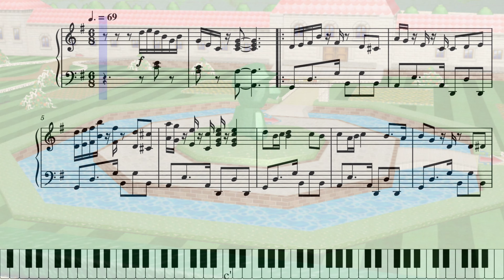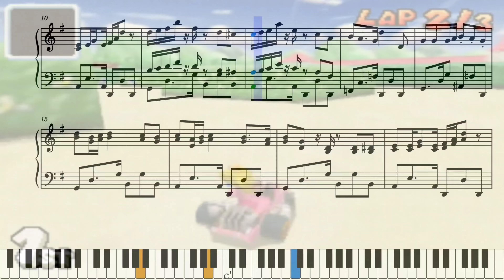Mario Kart DS - Peach Gardens [Piano Recreation]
Gameplay by Supastarrio